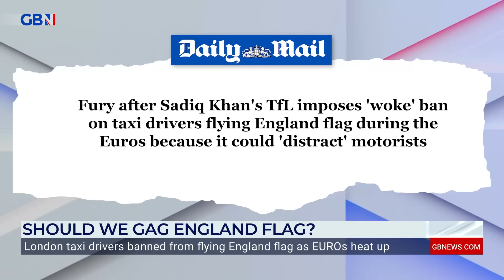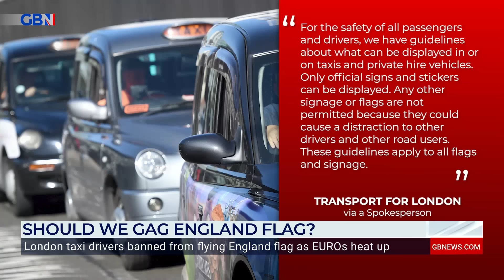Battle for the Union Flag | Sadiq Khan BANS England flags from black cabs - 'They hate patriotism!'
‘There’s a big silent majority that love this country!’

Former England footballer Peter Shilton on how patriotism is looked down upon in England, as the St George’s cross is banned from London cabs.